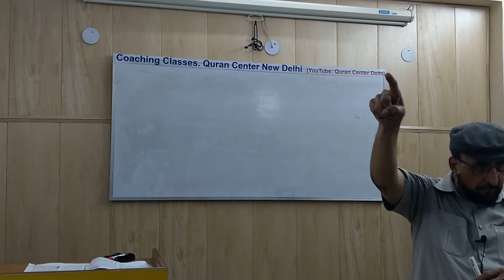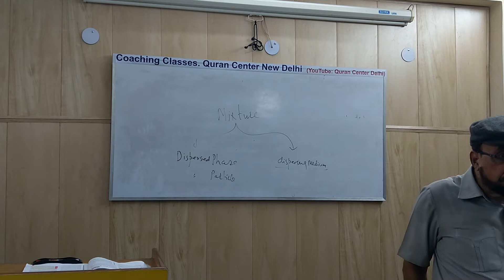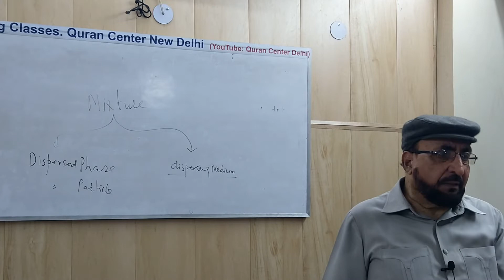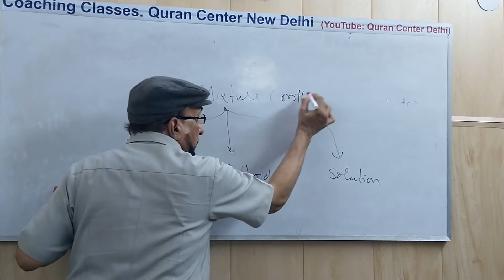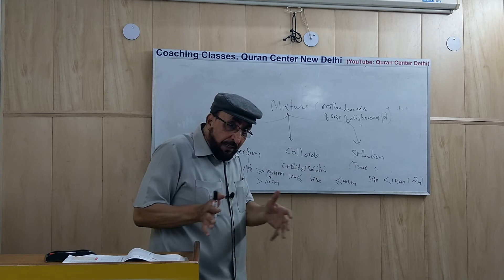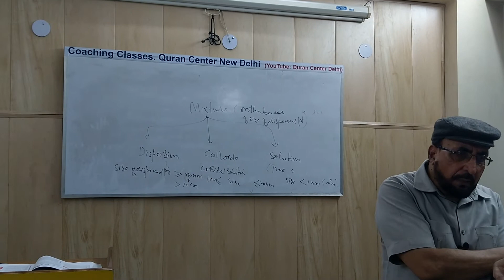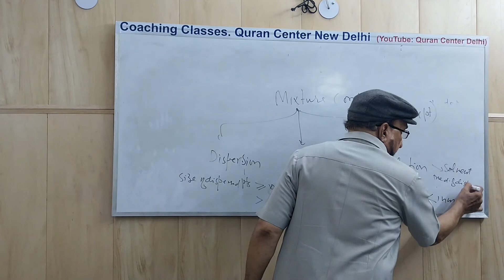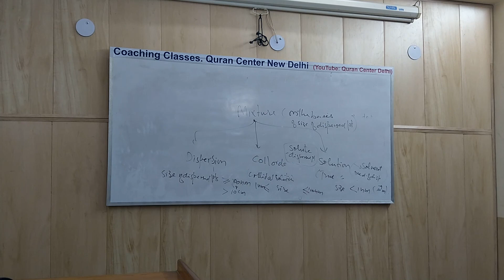Class 9 Science | Chemisty | Lesson 1 J | Matter | NCERT